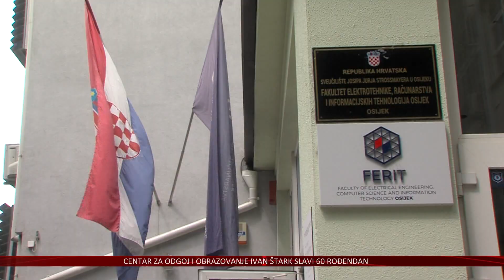45 godina osječkog FERIT-a – imao je ključnu ulogu u dolasku američkog investitora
Osječki Fakultet elektrotehnike, računarstva i informacijskih tehnologija slavi 45 godina svoga postojanja. Osnovan je 1978. godine kao studij elektrostrojarstva, a danas se smatra perjanicom osječkog Sveučilišta i pokretačkom snagom grada i ovoga dijela Hrvatske. Odigrao je i ključnu ulogu u dolasku američkog investitora, koji u Osijeku kreće s izgradnjom velikog proizvodnog IT pogona.